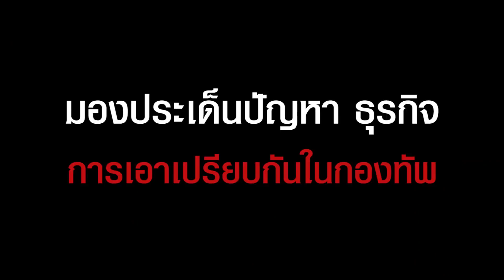"อัษฎางค์"ปอกหมดเปลือกกองทัพ-บ้านหลวง ซัด'อภิรัชต์'ไม่มีวิสัยผู้นำ ย้ำ'ประยุทธ์'ต้องรับผิดชอบเหตุ!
"อัษฎางค์"ชี้ 'ประยุทธ์'ต้องรับผิดชอบทั้งหมด! ปอกหมดเปลือกกองทัพ ซัด'บิ๊กแดง'ไม่มีวิสัยผู้นำ ยิ่งแย่